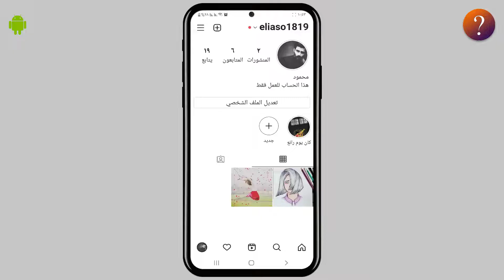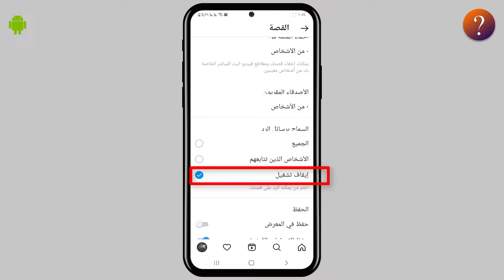ايقاف التعليقات على ستوري الانستقرام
في هذا الفيديو نقدم لكم الطريقة الصحيحة لايقاف التعليقات على ستوري الانستقرام لانه في الانستقرم
عندما تقوم بنشر اي شيء في الستوري سيتمكن الكل من التعليق على الستوري او الرد على الستوري الخاص بك فلذلك حبيت اوضح لكم الطريقة الصح لايقاف ومنع التعليقات على ستوري الانستقرام والتحكم بها حتى تستطيع ان تعرف من يمكنه التعليق الجميع او الاصدقاء او لا احد حسب اختيارك وحسب رغبتك